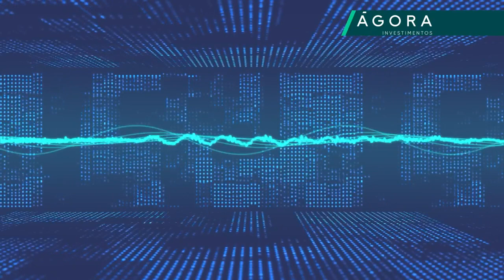BIA: O que são fundos de debêntures incentivadas?